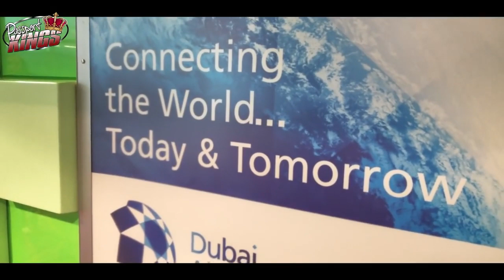is dubai expensive my review of this overwhelming city